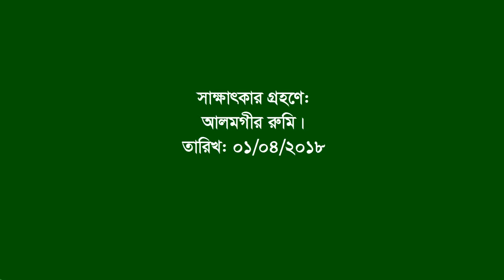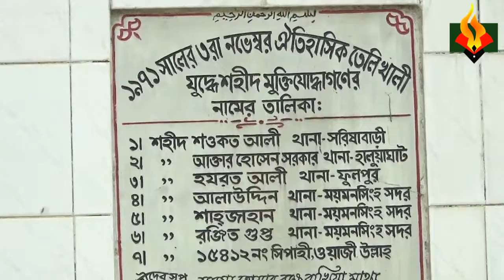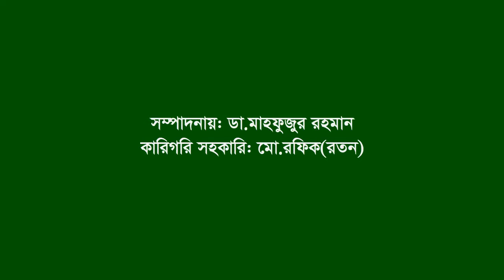Interview of Telikhali War(a part) ।। Haluaghat ।। Mymensingh